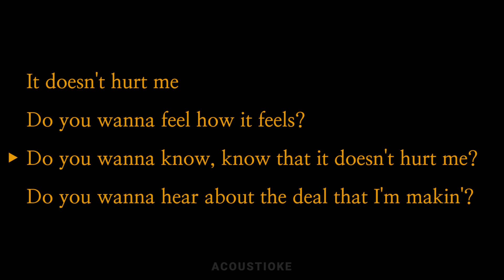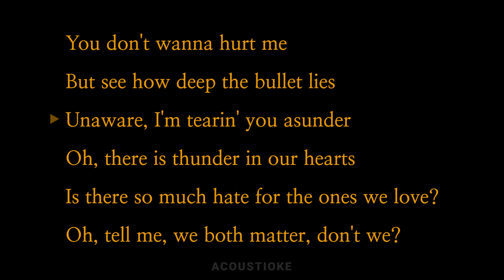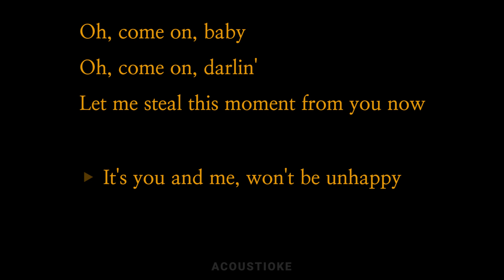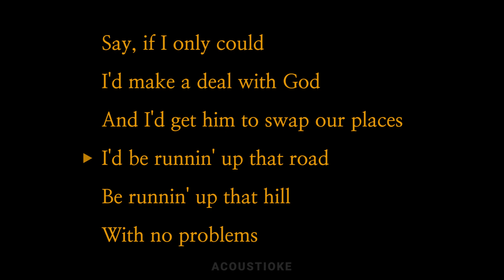Running Up That Hill - Kate Bush [Acoustic Karaoke | Lower Key]